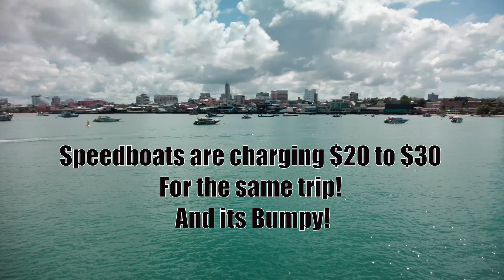Koh Larn (Coral Island)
In this video I visit Koh Larn (Coral Island), Patong Thailand, for a thrilling motorbike ride around the island. During my time in Phuket, Russia invaded Ukraine. Very few tourist were in the area due to covid. After the war started, the beaches were almost abandoned.
Get out of the Matrix and Manifest the life you want to life! It starts when you make a reservation and "Get Off The Sofa!"

I am sharing my travels with short videos. Are you retired, single and bored? Maybe divorced? You are not alone. You are not "too old", "too tired" or "too broke"! You just can't think of anything good to do.

This is a tough time to travel but sitting on the sofa is not an option. I hope to encourage you to get out there! Make the most of the life and resources you have. Live a life of Gratitude!

If you have any questions, please leave them in the comments. If you want to do what I do, there are links to the gear I use below. You can start with your cell phone. Most YouTuber's do.

My Gear:

iPhone 13 Pro Max: You know where to get it.

DJI Pocket2 Creator Combo:

DJI Mini:

Use your DJI Mini as a Steady Camera without flying it!
MAVCURIS Handheld Gimbal Bracket, Handheld Shooting Gimbal Camera Stabilizer for DJI Mavic Mini and Mini 2 Drone

Adapter for iPad Mini:

Lens Filter Set Compatible with DJI Mavic Mini 2/Mavic Mini/Mini SE

Canon EOS R6 Full-Frame Mirrorless Camera + RF24-105mm F4-7.1 is STM Lens Kit (Renewed)

Freewell Bright Day 4 Pack

About Delbert Tucker Media:
Media Creation Enthusiast, Retired Military, Solo Traveler, Gadget Geek, Dad and Grand Pa!
No Merch Yet.